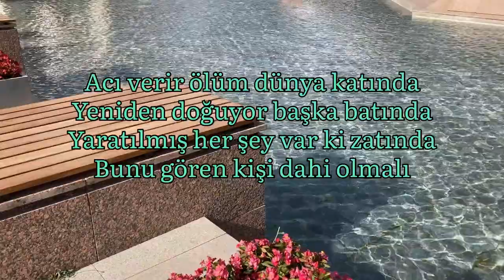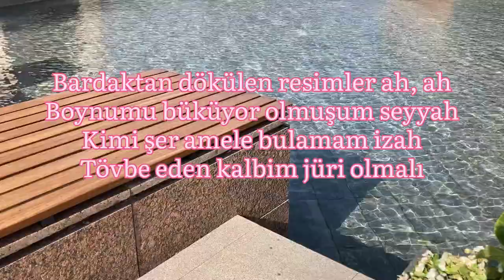Bardaktan Dökülürken Resimler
Neysen o olmalı hayatta dostum
İçinde dışında aynı olmalı
Aldatan bulamaz sıhhatte dostum
Aklında, kalbinde razı olmalı

Mutluluk arama boşu boşuna
Gitse-gitmese de bir şey hoşuna
Buluyorsan eğer gelse başına
Nimetten say bunu sahi olmalı

Acı verir ölüm dünya katında
Yeniden doğuyor başka batında
Yaratılmış her şey var ki zatında
Bunu gören kişi dahi olmalı

Tek gerçek mevzuysa amel denilen
Gerisi palavra ömre serilen
Özgürlük kullukta aşkla dirilen
Bizi birleştiren cami olmalı

Bardaktan dökülen resimler ah, ah
Boynumu büküyor olmuşum seyyah
Kimi şer amele bulamam izah
Tövbe eden kalbim jüri olmalı